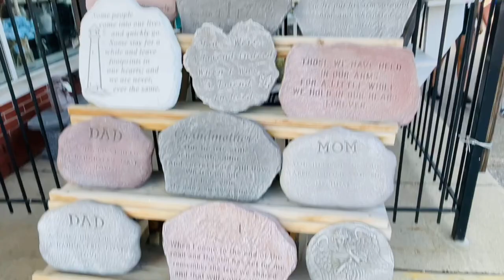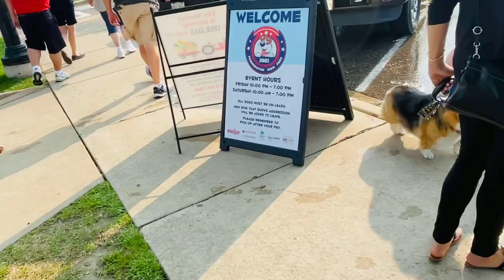అమెరికాలో Founders Festival😊 ఎలా జరుపుకుంటారో చూద్దాం రండి 🥰| Michigan | USA Telugu vlogs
Hi Friends,

I want to share my experience at the founders festival happened here. This is celebrated once in a year and all the local people will arrange multiple stalls to show their items, a dance show, fido fest which is a game show about dogs and other activities etc.